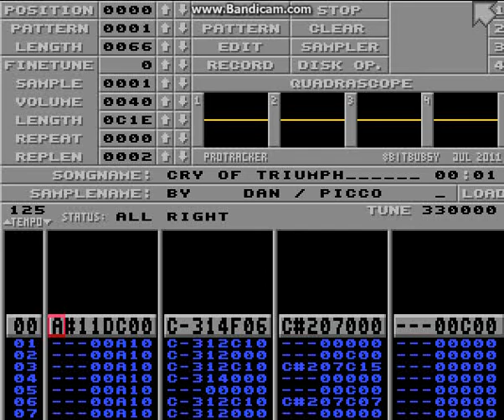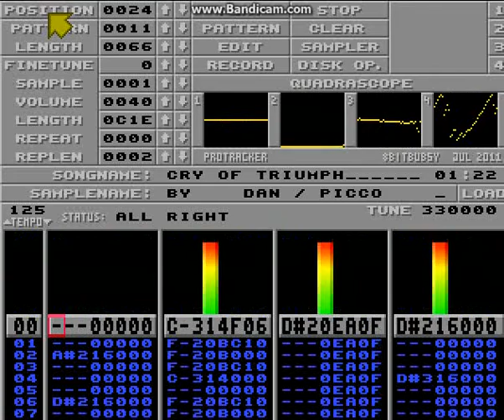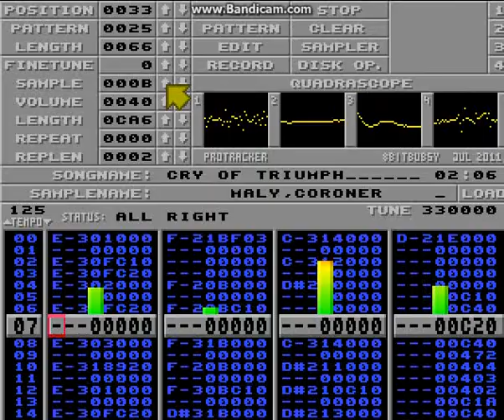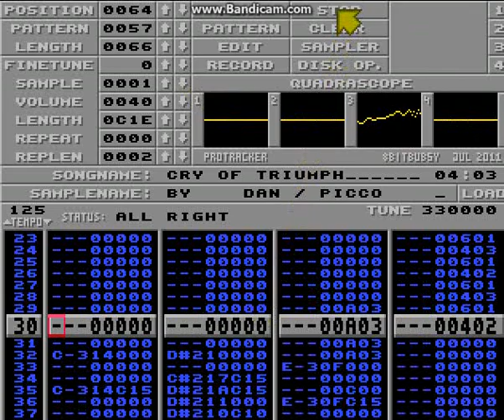Amiga Music: Daniel (Dan) Lulkowski - Cry of Triumph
Oldschool Demoscene Music (c)1994